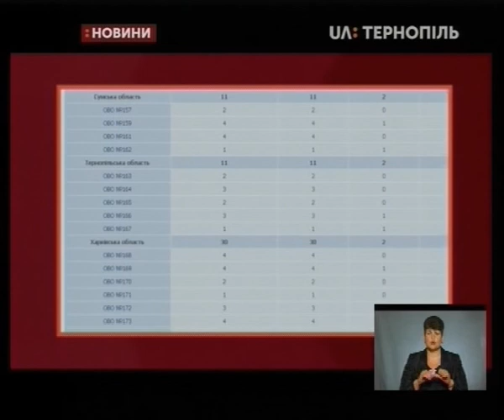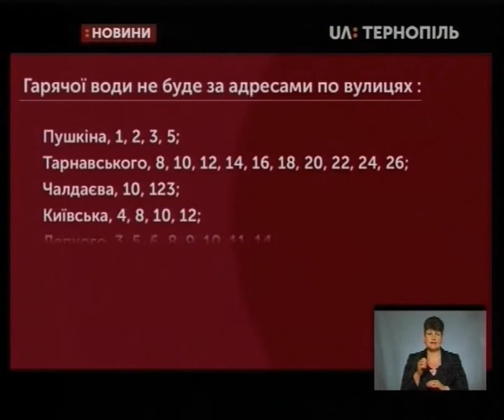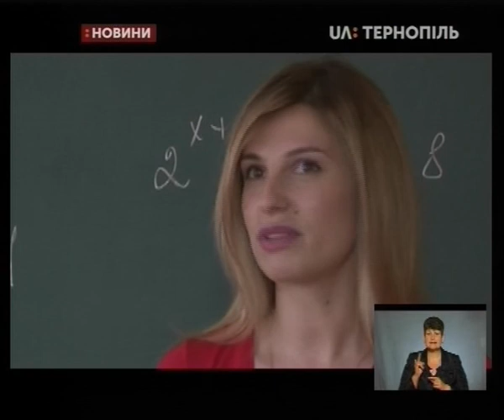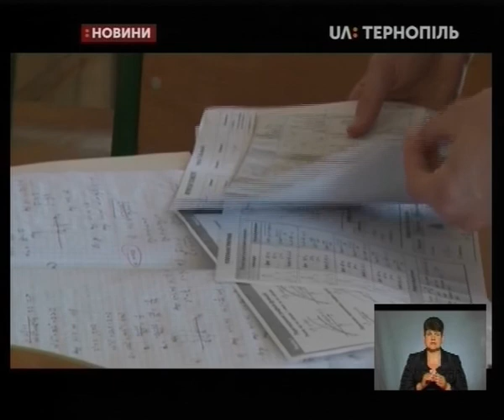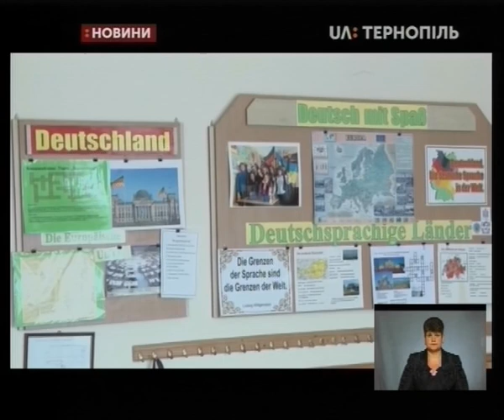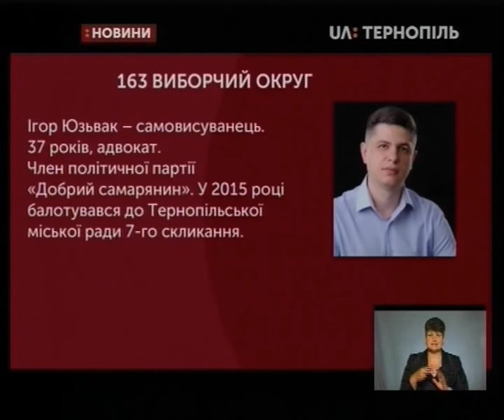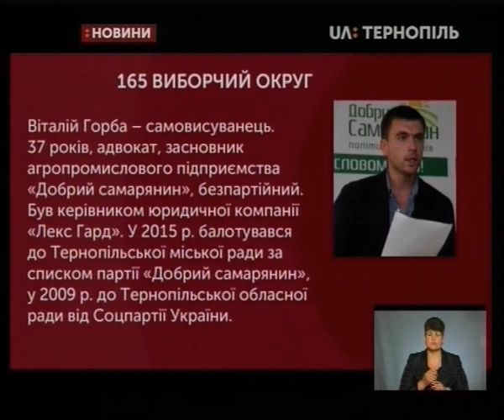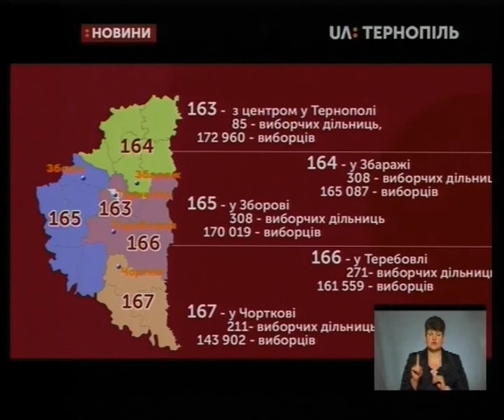19.06.2019. Новини. 19:00